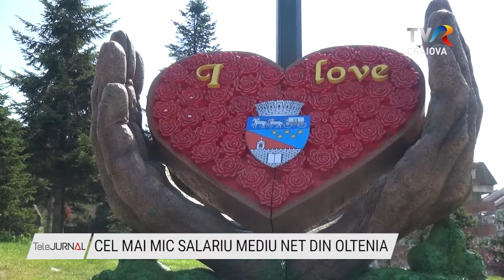CEL MAI MIC SALARIU MEDIU NET DIN OLTENIA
Vâlcenii au cel mai mic salariu mediu net din regiunea Olteniei.  Conform datelor furnizate de Institutul Naţional de Statistică, la polul opus se situează gorjenii, al căror salariu a crescut cu 3,2 la sută în luna mai a acestui an.  Judeţul Dolj ocupă poziţia a treia în regiune, cu un salariu mediu net de 3012 lei, în luna mai.

2 880 de lei a fost salariul mediu net în judeţul Vâlcea, în luna mai a acestui an, cel mai mic din regiunea Olteniei.  Cu toate acestea, datele oficiale arată că nivelul salarial a cunoscut o uşoară creştere, de 0,6 %, faţă de luna ianuarie, când salariul mediu net a fost de 2 816 lei în Vâlcea.

La polul opus, gorjenii au câştigat în luna mai cu 440 de lei mai mult decât vâlcenii şi cu 311 lei mai mult decât doljenii. Pe fondul creşterilor salariale înregistrate în extracţia de cărbune,  câştigul salarial mediu net a fost de 3 323 de lei în Gorj, cel mai mare din regiunea  Olteniei.

În mai, câştigul mediu net a fost de 3116 lei în Olt şi de 3012 lei în Dolj. În judeţul Mehedinţi, salariul mediu net a scăzut uşor, de la 3 mii d elei în luna ianuarie la 2987 în lua mai.